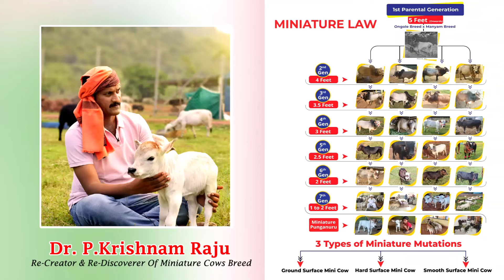Miniature & Punganur cows playing & running in the farm | Nadipathy Goshala